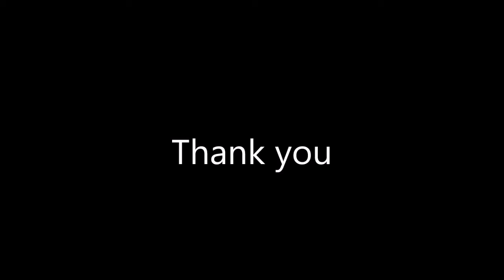White-billied Green Pigeon Video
Bird of Korea TV